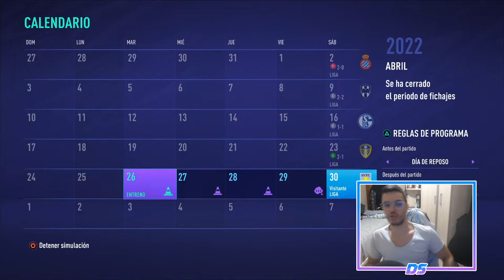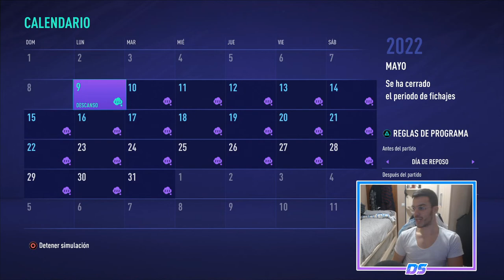FIFA 21 SUPERLIGA SPECTRAL | CORK CITY | FINAL ILUSIONANTE #53